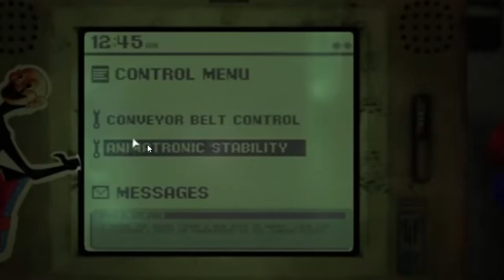THE FINAL JR'S TRAILER LOOKS INSANE!!!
fnaf scary TODAY! we have the final trailer of jr's and let me tell you there's a lot to unpack as this the final trailer looks insane and contains the chica reveal, minigames and MANY MORE... this trailer is also the last one before the release or jr's next month on June 17 where we will finally get to dive into the madness of jr's sinister establishment